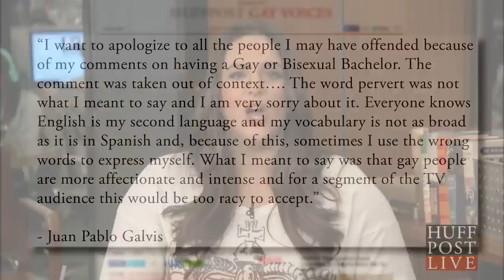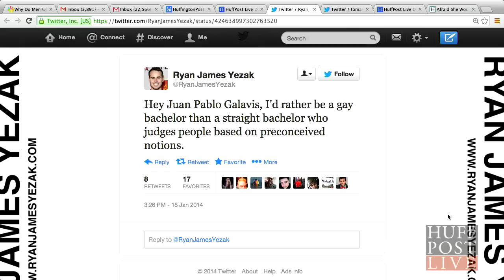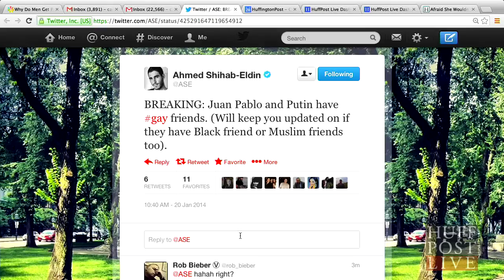'Bachelor' Star Juan Pablo Sounds Off On A 'Gay Bachelor'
The hunky star of the latest season of "The Bachelor" unveiled his very candid opinions about the possibility of a future gay bachelor at a "network party" on Friday night.